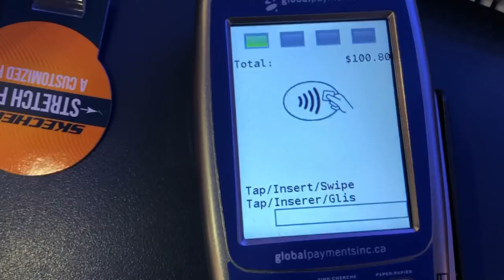Buying Eachother Cringe Outfits ft. Haley Ahonen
Haley Ahonen and I buying each other the ugliest outfits possible!